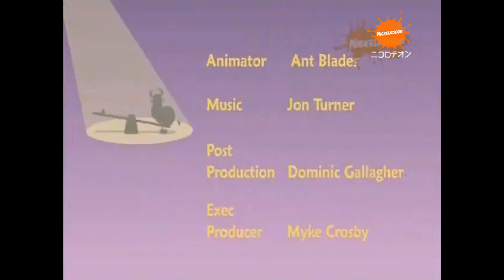Nickelodeon Japan - Final Closing (2009) REMASTERED